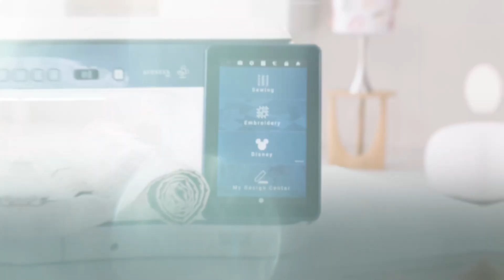Voice Guidance on the Aveneer | Brother Australia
Voice Guidance provides users with a gentle, audible heads-up about the next steps to guide them through the progress of design projects.

Alerts include thread change notifications and project completion. There is a choice of voices in six languages: English, German, French, Spanish, Italian, and Dutch.